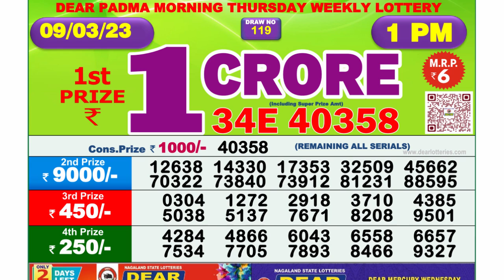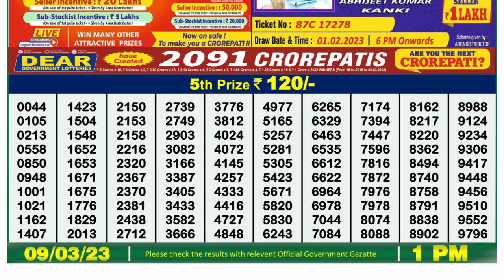Dear Lottery Sambad 1pm today 09.03.23 Nagaland State Lottery Result